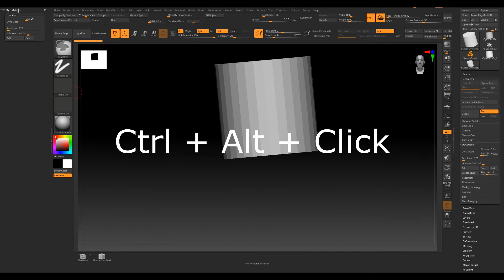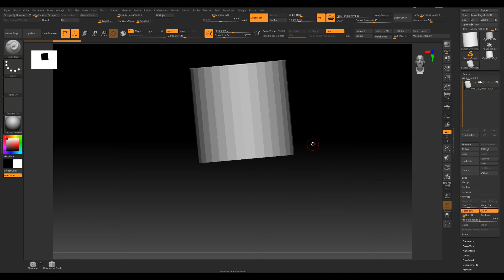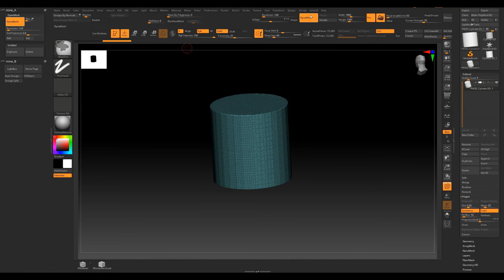Zbrush/zbrush Tips/커스텀 메뉴 단축키/CustomUI Hotkeys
원하는 기능만 모아 메뉴를 만들고
그 메뉴를 단축키로 화면에 띄우는 방법을 설명한 영상입니다.

This is a video explaining  how to Create a menu by collecting some functions you want, and open the menu with a Hotkey